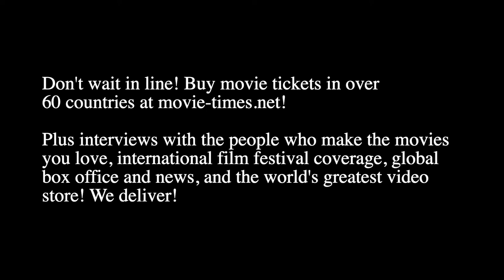Hiram Garcia - JUMANJI: THE NEXT LEVEL